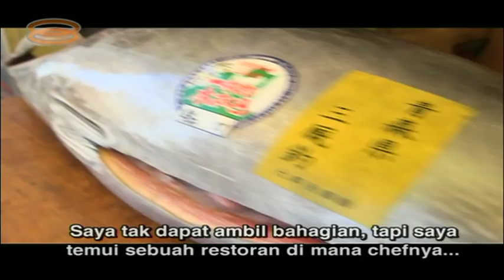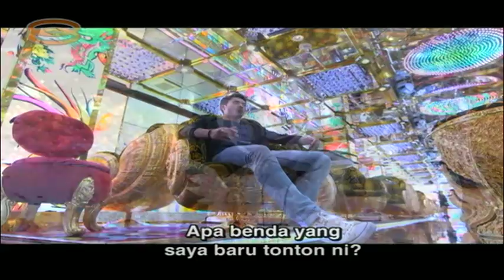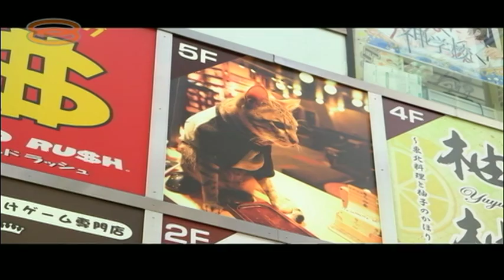Welcome To The Railworld Japan | Episode 4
Host: Henry Golding

KONICHIWA! Rediscover the essence of Japan by embarking on a unique and fulfilling journey with TV host Henry Golding through the most prominent mode of transport, the railway system, in Welcome to the Railworld Japan. A collaboration between 8TV Malaysia and Nippon Television, Welcome to the Railworld Japan is a 10-episode travelogue series that will be aired every Thursday at 9.30pm, beginning 15th January 2015 on 8TV. With the success of the original “Welcome to the Railworld” series produced by Primeworks Studios and aired on 8TV in 2010, the production is bringing the concept to Japan in this new instalment! Many Malaysians have the notion that Japan is an expensive country to travel to and that is why it appears at the bottom of the list for most holiday-makers who are on a budget. However, host Henry Golding has busted this myth and will show viewers how they can travel on a tight budget throughout Japan using the Shinkansen (bullet train) and share useful information, such as how travellers can apply for train passes which include daily or weekly passes. Viewers will also get to see Japan in a whole new perspective through the eyes of the host. In this travelogue, Henry explores and experiences the culture and heritage of the 9 regions in Japan – Hokkaido, Tohoku, Kanto, Chubu, Kansai, Kinki, Shikoku, Okinawa and Kyushu. He also tracks down the exceptional places of interest and tries out interesting and unusual things that is part of modern Japanese culture. Henry will also show viewers where and how to get train tickets and travel information. The locations were selected based on recommendations by the Japanese Ministry of Tourism and Japan Governmental Tourist Office (JNTO). Some of Henry’s travel covers the popular zoological garden – the Asahiyama Zoo and canoeing at the Shiretoko Lake in Hokkaido. Apart from that, he also visits Japan’s tallest building, Abeno Harukasu situated in Osaka, samples local dish – Tosa Tataki Dojo, travels on a boat for spectacular whale watching in Shikoku, visit to one of the largest aquariums in the world – the Churaumi Aquarium and explores the Yomitan Pottery Village in Okinawa.